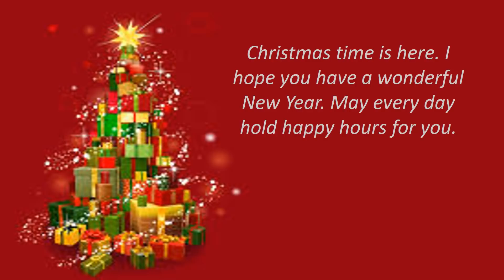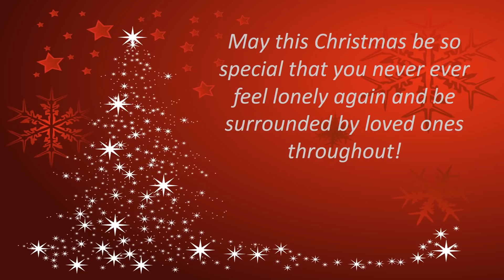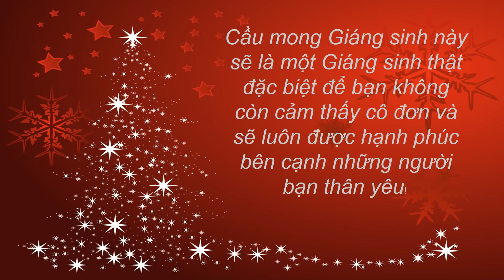Lời chúc giáng sinh bằng hai thứ tiêńg Anh ,Việt hay